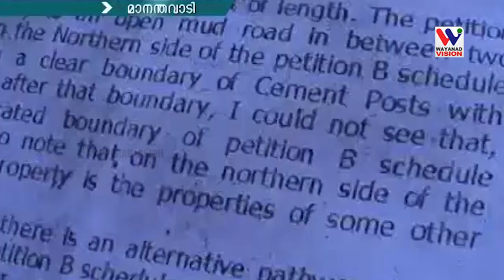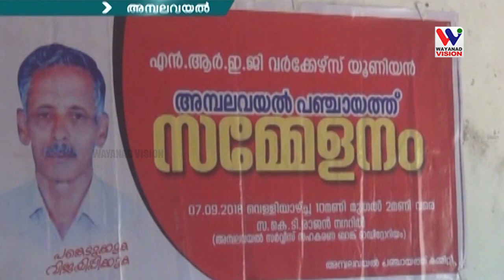WAYANADVISION NEWS 8.30 PM september 9 2018